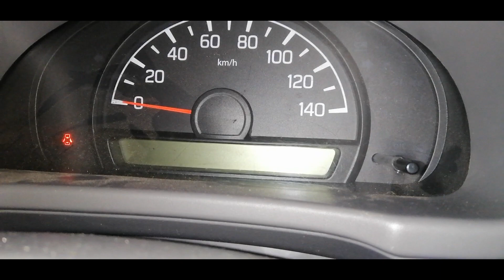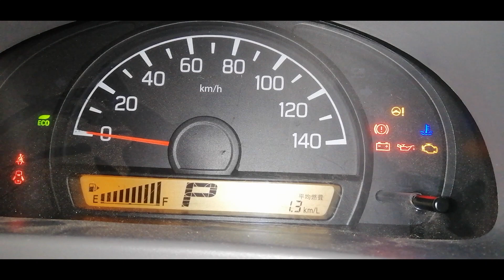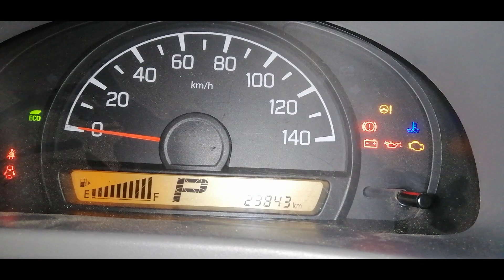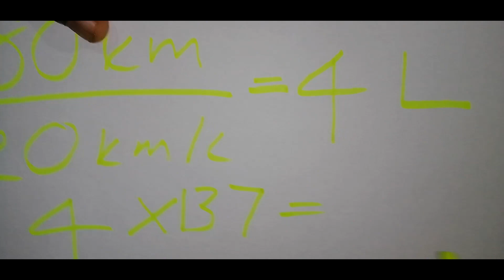Suzuki Every Fuel Consumption | Wagon R Fuel Consumption | Fuel Average | Sinhala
Hello Friend, Today I am Going to explain  Fuel Consumption
How to Calculate Fuel Consumption Suzuki Every & Wagon R
Suzuki Every Fuel Average Sinhala
Wagon R Fuel Average Sinhala
Fuel Average Sinhala
Fuel Consumption Sinhala

Please.